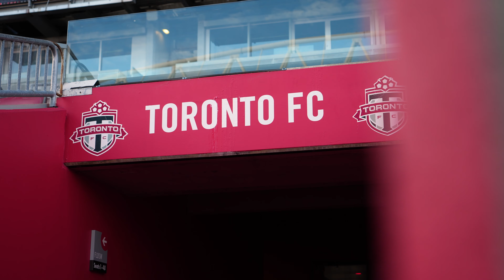Nonstop Access | Atlanta United vs Toronto FC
Atlanta United defeated Toronto FC 2-0 Saturday night at BMO Field. Luiz Araújo scored his second goal of the season in first-half stoppage time and Marcelino Moreno added his eighth goal of the season in second-half stoppage time to move Atlanta above the playoff line and into fifth place in the Eastern Conference standings.